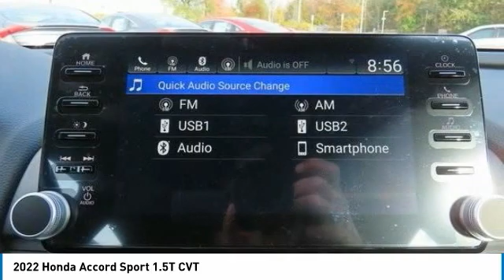2022 Honda Accord Nanuet NY NA076265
2022 Honda Accord Sport 1.5T CVT

Aluminum Wheels, Turbo Charged Engine, Back-Up Camera, Auxiliary Audio Input. FUEL EFFICIENT 35 MPG Hwy/29 MPG City! Sport trim. Warranty 5 yrs/60k Miles - Drivetrain Warranty; SEE MORE!br /br /KEY FEATURES INCLUDEbr /Back-Up Camera, Turbocharged, Auxiliary Audio Input. Rear Spoiler, MP3 Player, Keyless Entry, Child Safety Locks, Steering Wheel Audio Controls, Stability Control, Bucket Seats. br /br /BUY FROM AN AWARD WINNING DEALERbr /At DCH Honda of Nanuet, you'll also find a number of used Hondas and Certified Pre-Owned Hondas, plus a variety of used cars from other manufacturers too. Though we primarily serve the residents of Rockland County, New York, we're just a short drive from neighboring Westchester and Orange County New York and Bergen County, New Jersey. br /br /Fuel economy calculations based on original manufacturer data for trim engine configuration. Please confirm the accuracy of the included equipment by calling us prior to purchase. br /